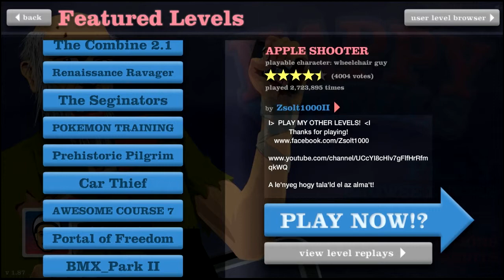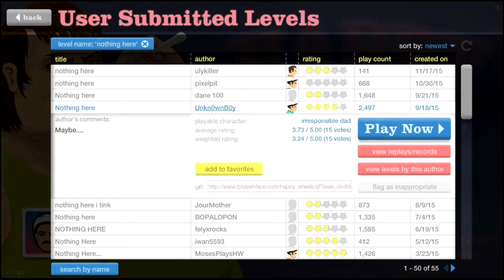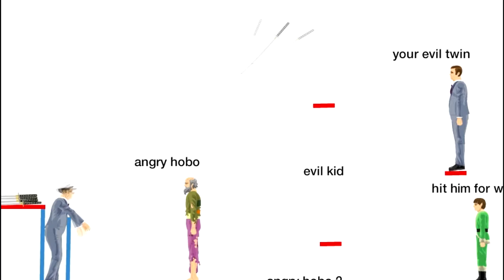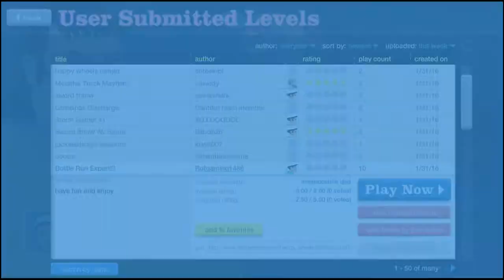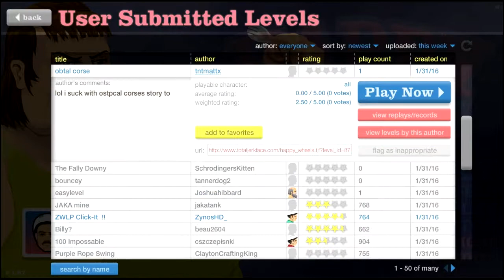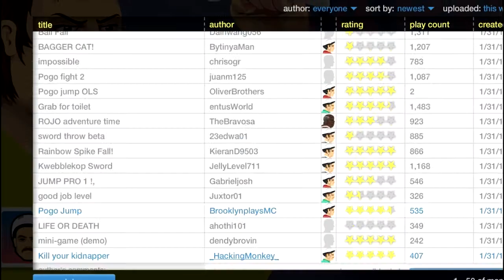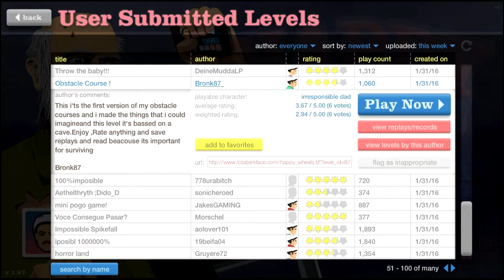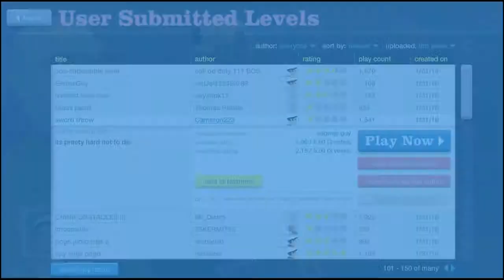Happy Wheels Funny Moments Part 4 Death by Kidnapper WHAT!!!